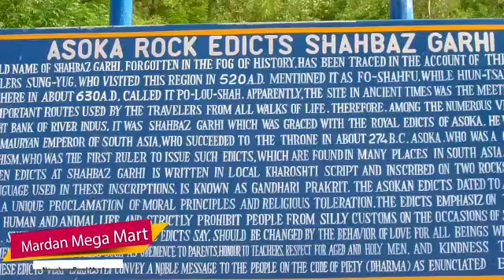Mardan Documentary |MardanmegaMart. VoiceOver: Afzal khan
Mardan documentary by Afzal khan